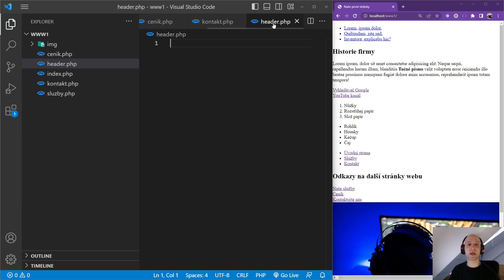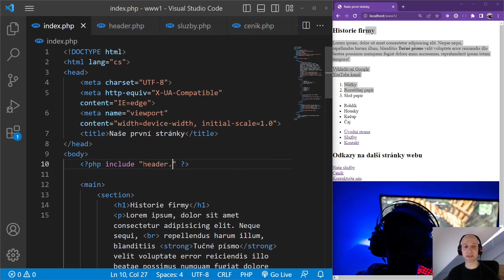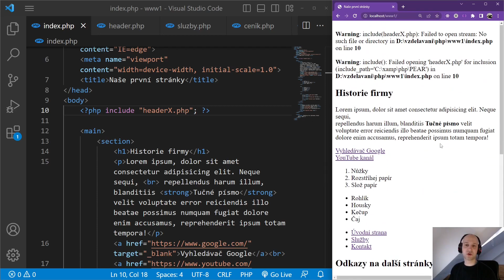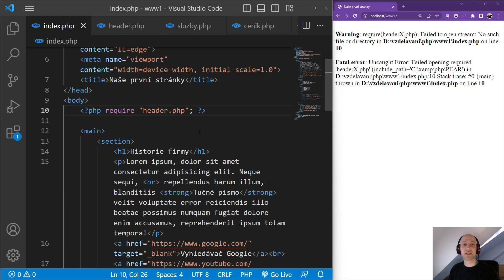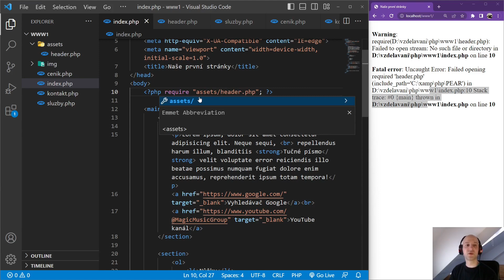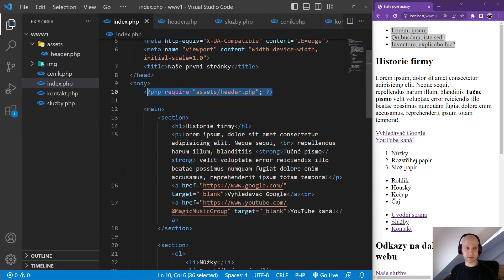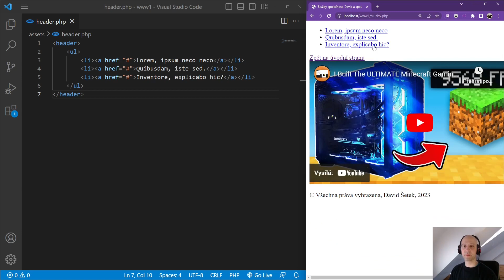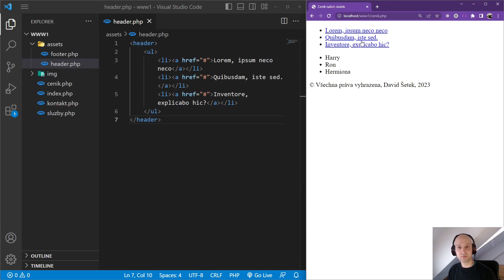67. PHP 2023 - include a require v PHP